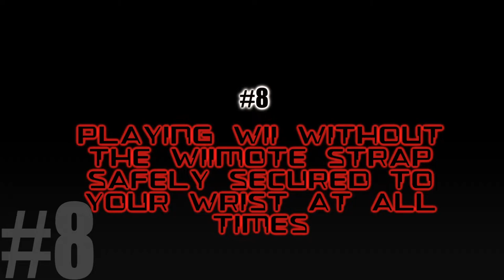13 More Ways to Kill a Man